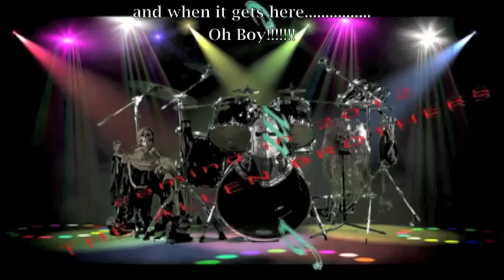REMEMBAH Is Coming!!!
Just A Snippet For You!!!